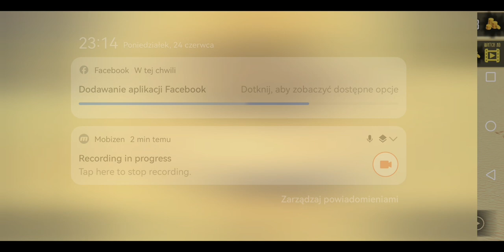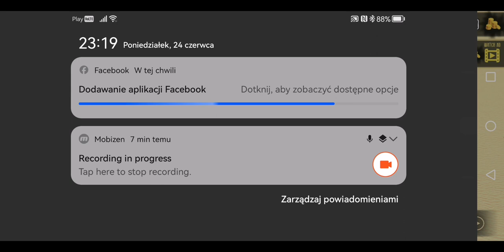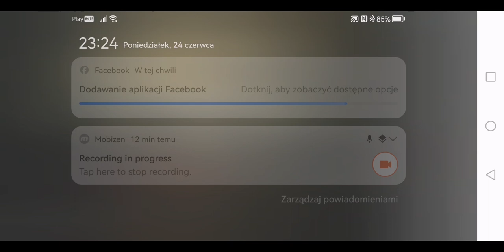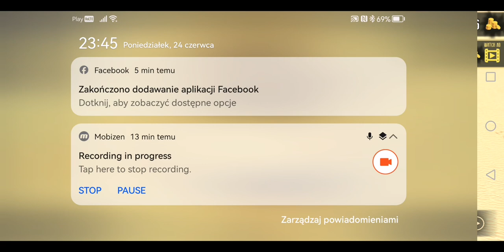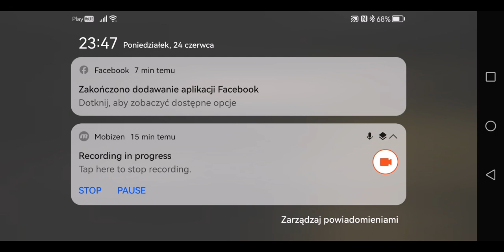FANTASTYCZNA CZWÓRKA ALIANTÓW! - Desert 1943 #13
Film ten został nagrany 24 czerwca 2024 roku.